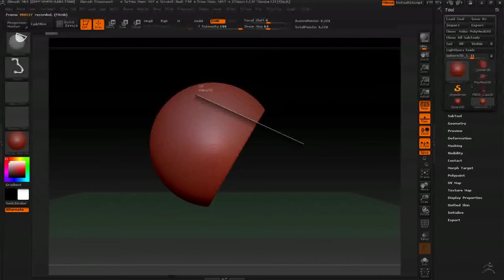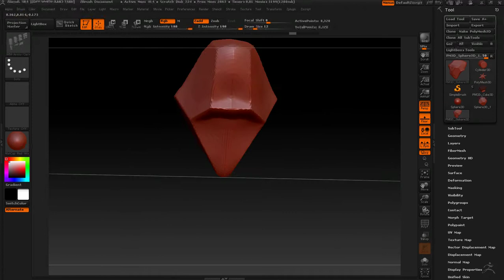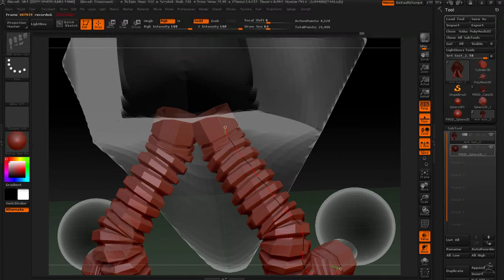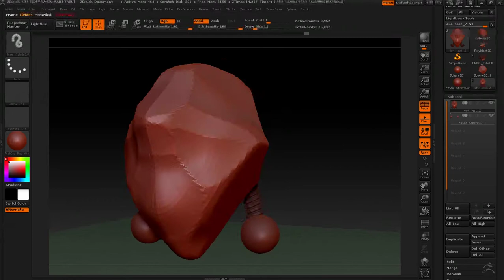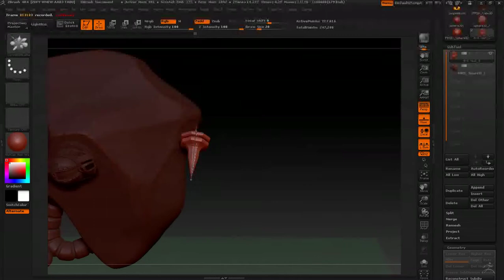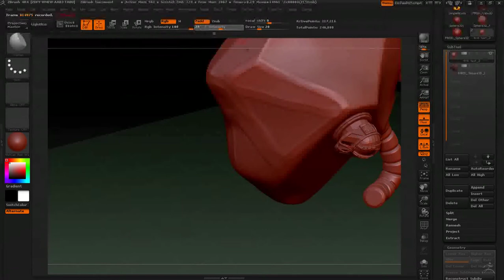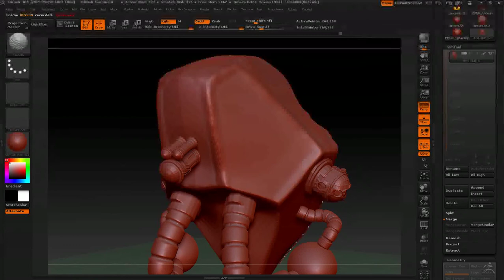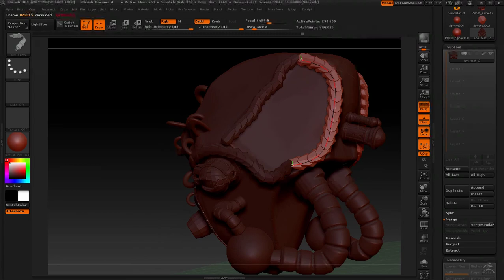Speed Sculpt_P1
Well I just got my hands on Zbrush 4r4, and it is awesome! I can't wait to really fine tune my skills with it and make some awesome models in the near future. This is me just having fun and learning the new features of this amazing program.